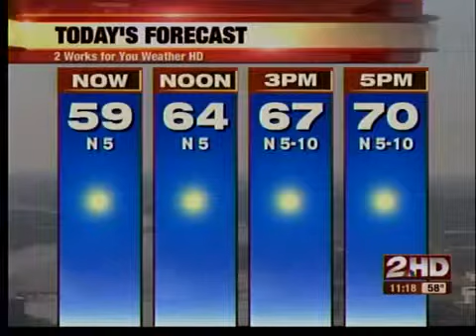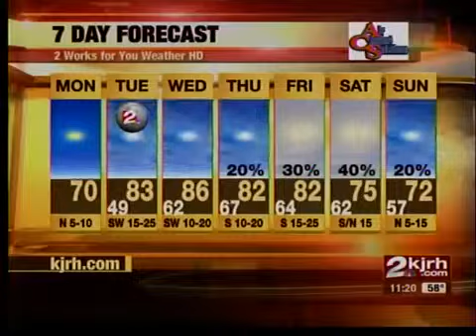midday wx update